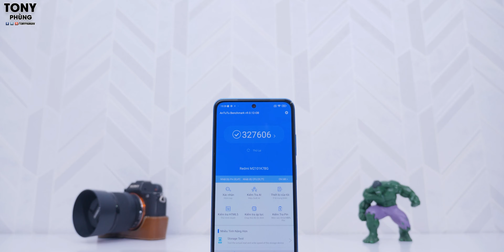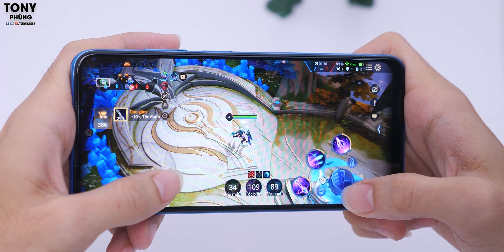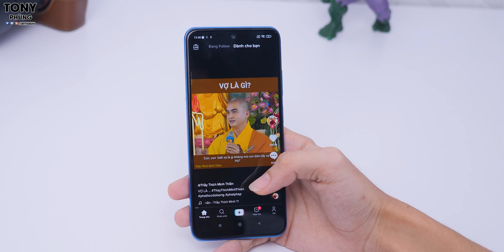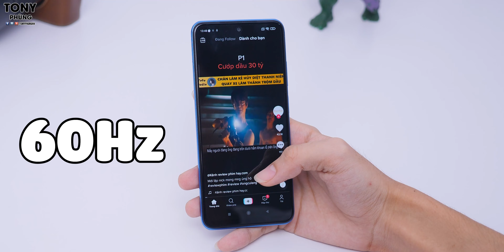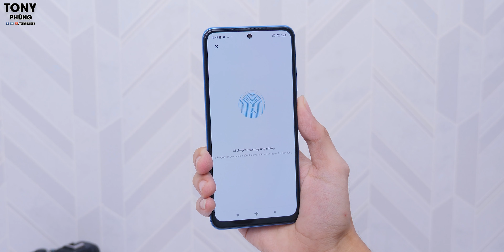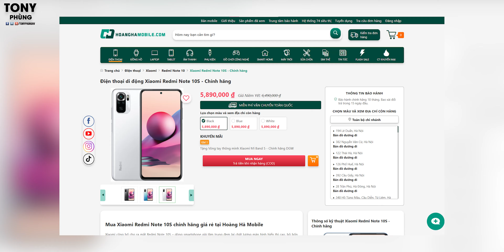Đây lại thêm 1 chiếc điện thoại quá KHÓ HIỂU tới từ Xiaomi - Redmi Note 10 Pro vẫn vô đối!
Xiaomi Redmi Note 10S chênh có 60.000vnđ so với Redmi Note 10 Pro tại Hoàng_Hà_Mobile đang bán, ơ thế bạn cũng biết nên lựa chọn mẫu điện thoại nào rồi đúng không? Tham khảo ngay để có mức giá ưu đãi nhất